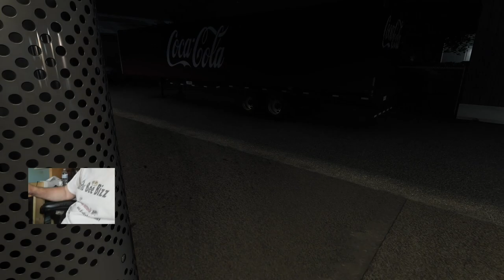American Truck Simulator (TX) DLC G920 wheel and pedals. Webcam